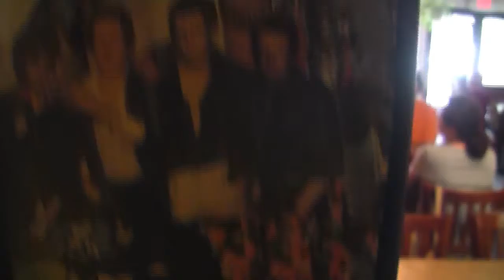Hideaway - Go Pioneers